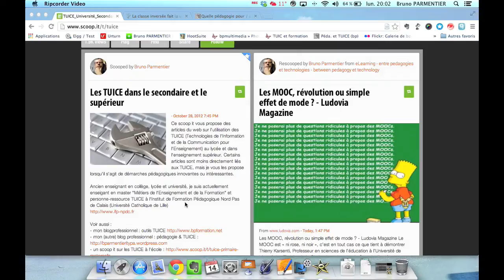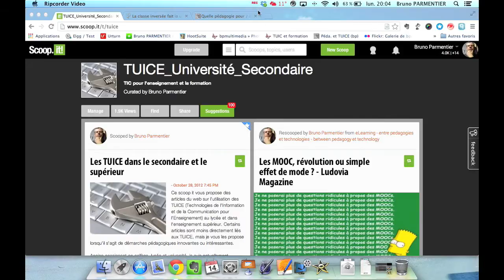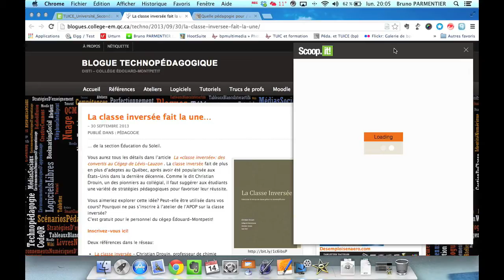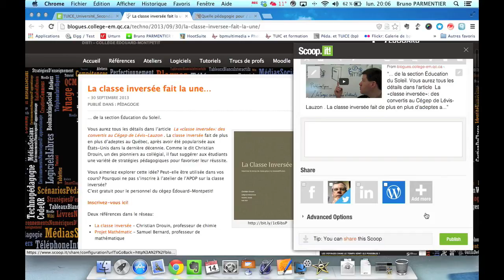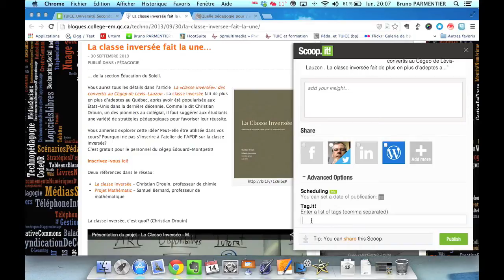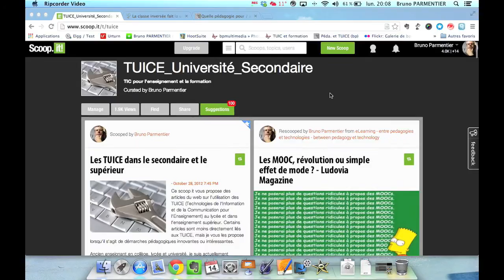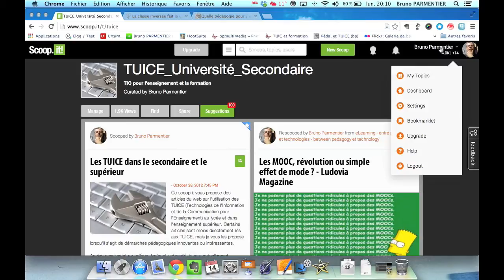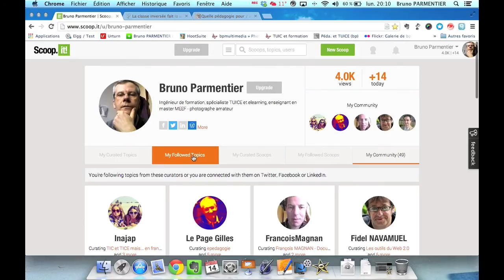Curation web avec Scoop it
Tutoriel vidéo : ce qu'est un scoop it, comment le créer et l'alimenter.